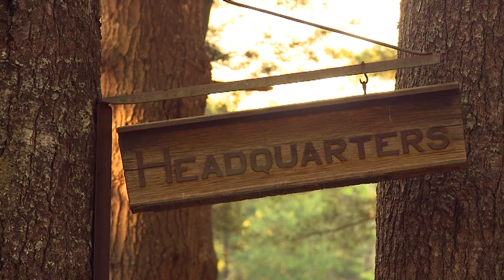Doing A Little Good